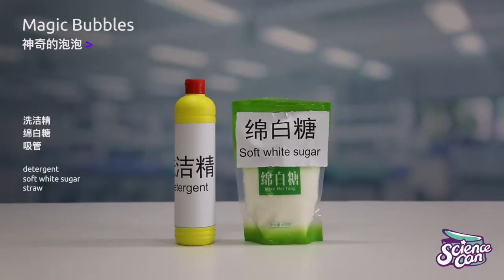120470 | Magic Bubbles - Bubble Science Experiment Super Lab by Science can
Product: 120470

👩‍🔬 Materials: detergent, soft white sugar, clear water
Experiment Fittings: measuring cup, flask, funnel,, Petri dish, sampling spoon, stir bar, glasses, (straw)

🧪 Experiment Procedures:
1. Pour 100ml water into the flask with a measuring cup.
2. Pour 25ml of dishwashing liquid into a measuring cup.
3. Pour the appropriate amount of soft sugar into the petri dish and
add 2 spoons into the measuring cup with the sampling spoon.
4. Pour the water in the flask back into the measuring cup and stir well with a stirring rod until the sugar and detergent are dissolved.
5. Pour the prepared liquid into 5 along the funnel.
6. Repeatedly press E until the bubbles overflow from 5 and observe the bubble world made by yourself.
7. Dip one end of the straw into the bubbling water, the other end of the air, start your own bubble creation!

📒 Note: at the end of the experiment, take out the yellow bubbler in 5 and pull out the catheter connecting it.

🥼 Experiment Principle:
Soft white sugar can increase the viscosity of the bubble, make the thin liquid film of the bubble is not easy to break, and wrap the air inside tightly.